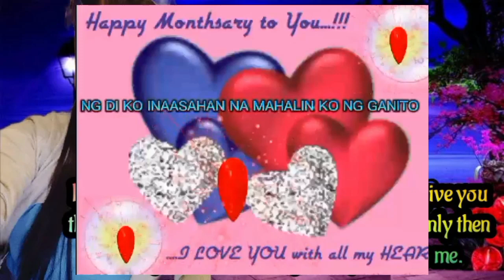PAGBUBUKAS NANG UNANG PAHINA NANG BUHAY KO 🥰